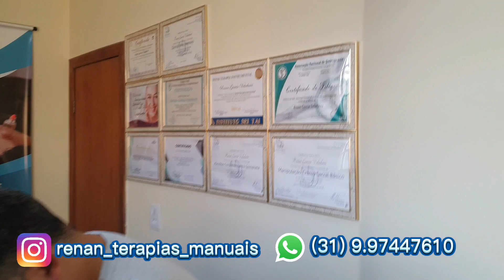Terapias Manuais Whatsapp: (31)9.9744-7610 Renan Garcia